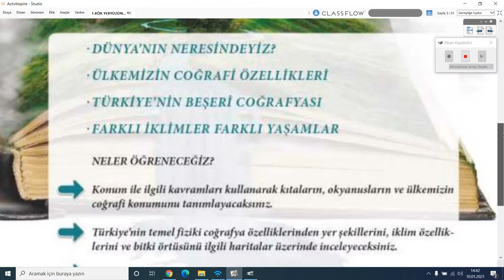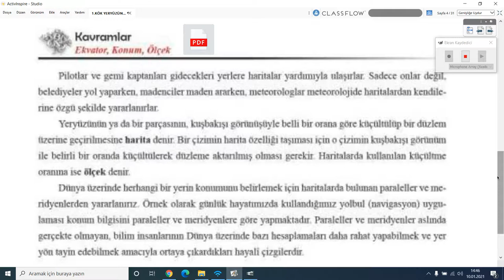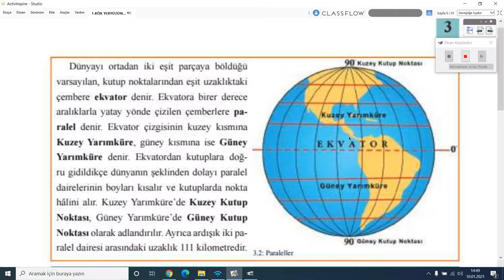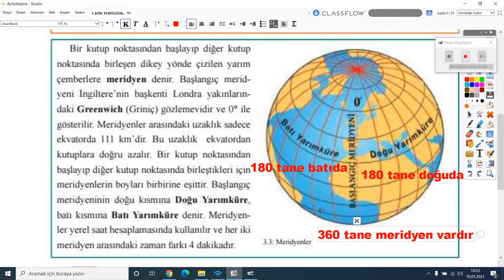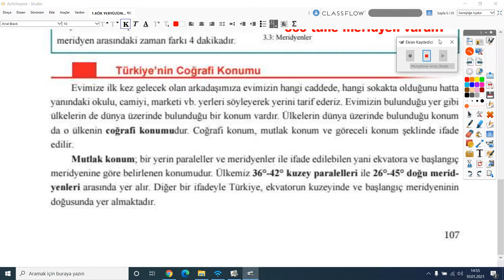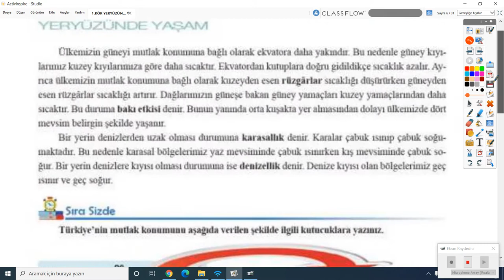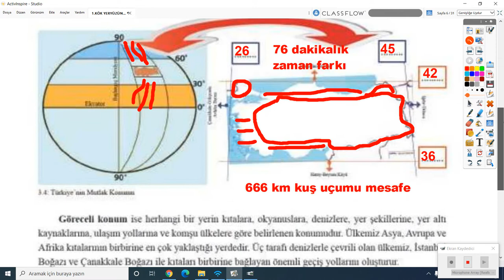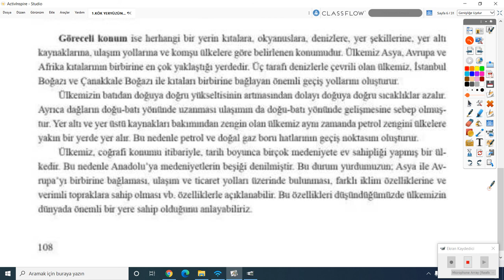2020-2021 6.Sınıf Sosyal Bilgiler S6001-3.Ünite Konu Dünyanın Neresindeyiz | Anlatan İbrahim Arısoy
GO Ortaokul 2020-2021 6.Sınıf Sosyal Bilgiler S6001 - 3.Ünite Yeryüzünde Yaşam-1
Konu Dünyanın Neresindeyiz
1-KÖK (Konu Öğrenme Kılavuzu)
Anlatan: İbrahim Arısoy
FAYDALI LİNKLER:
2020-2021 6.SINIF S6001 SOSYAL BİLGİLER MÜFREDATI:

Sosyal Bilgiler, bireyin toplumsal var oluşunu gerçekleştirebilmesine yardımcı olması amacıyla; tarih, coğrafya, ekonomi, sosyoloji, antropoloji, psikoloji, felsefe, siyaset bilimi ve hukuk gibi sosyal bilimleri ve vatandaşlık bilgisi konularını yansıtan; öğrenme alanlarının bir ünite ya da tema altında birleştirilmesini içeren; insanın sosyal ve fiziki çevresiyle etkileşiminin geçmiş, bugün ve gelecek bağlamında incelendiği; toplu öğretim anlayışından hareketle oluşturulmuş bir ortaokul dersidir.

Bu anlayış doğrultusunda Sosyal Bilgiler Programı;
1. Her öğrencinin birey olarak kendine özgü olduğunu kabul eder.
2. Öğrencilerin gelecekteki yaşamlarına ışık tutarak, bireylerden beklenen niteliklerin geliştirilmesine duyarlılık gösterir.
3. Bilgi, kavram, değer ve becerilerin gelişmesini sağlayarak, öğrenmeyi öğrenmenin gerçekleşmesini ön planda tutar.
4.  Öğrencileri düşünmeye, soru sormaya ve görüş alışverişi yapmaya   özendirir.
5.  Öğrencilerin fiziksel ve duygusal açıdan sağlıklı ve mutlu bireyler olarak yetişmesini amaçlar.
6. Millî kimliği merkeze alarak, evrensel değerlerin benimsenmesine önem verir.
7. Öğrencilerin kendi örf ve âdetleri çerçevesinde ruhsal, ahlâkî, sosyal ve kültürel yönlerden gelişmesini hedefler.
8. Öğrencilerin haklarını bilen ve kullanan, sorumluluklarını yerine getiren  bireyler olarak yetişmesini önemser.
9. Öğrencilerin toplumsal sorunlara karşı duyarlı olmasını sağlar.
10. Öğrencilerin öğrenme sürecinde deneyimlerini kullanmasına ve çevreyle etkileşim kurmasına olanak sağlar.
11. Her öğrenciye ulaşabilmek için öğrenme-öğretme yöntem ve tekniklerindeki çeşitliliği dikkate alır.
12. Periyodik olarak, öğrenci çalışma dosyalarına bakılarak öğrenme ve öğretme süreçlerinin akışı içerisinde değerlendirmeye olanak sağlar.